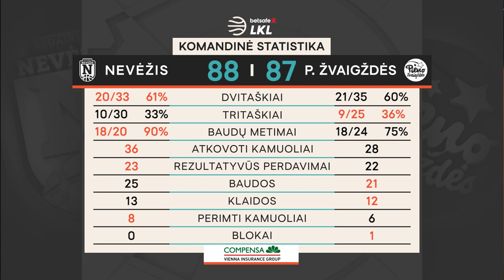„Betsafe–LKL“ rungtynių apžvalga: „Nevėžis“ - „Pieno žvaigždės“ [2019-12-29]